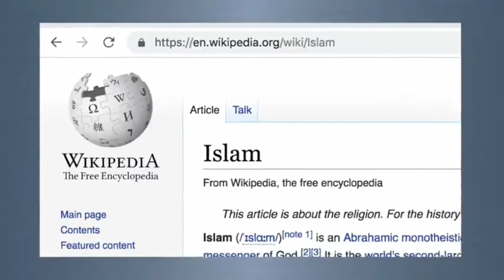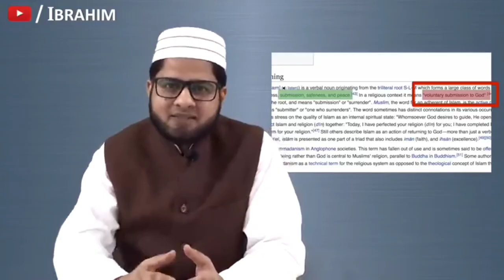Kya Islam Dharm 1400 Year se Bhi Purana Hai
Is Islam the oldest religion